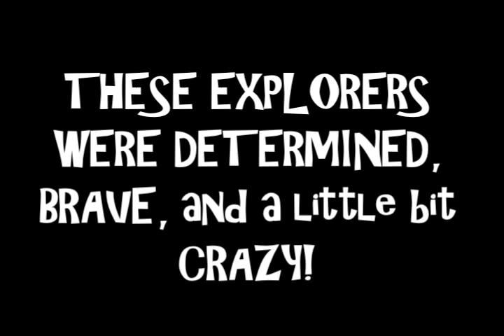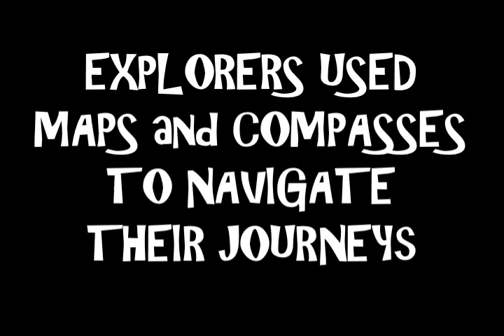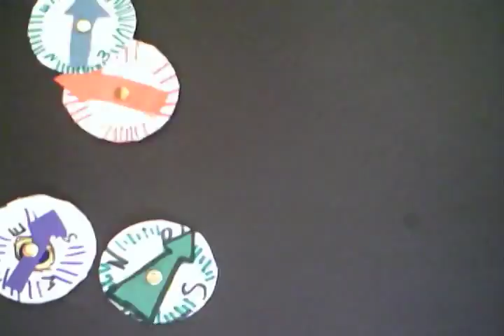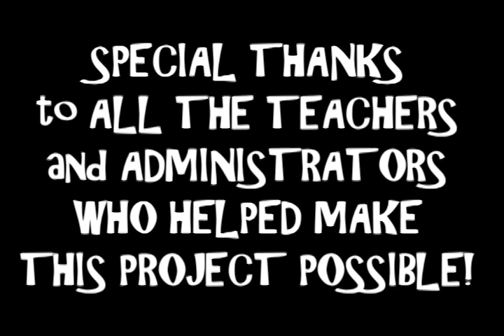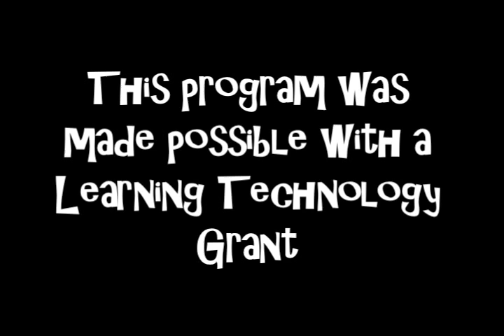PS 46 European Explorers - Henry Hudson 5-401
The 5th graders of PS 46 in the Bronx, NY created stop-motion animations about early European explorers. This animation focuses on Henry Hudson. Students focused on what it meant to be an explorer, how maps and compasses were used and the legends of sea monsters.

One 5th grade class created this animation over a 14-week residency with Puppetry In Practice. Each class met once a week for a 50-min session. Students worked in small groups to storyboard, create all the artwork, animate their scene, write and record their narration and experiment with pixillation techniques and 3-D cardboard set construction. Students used webcams, tripods and SAM Animation software to create their work.

Puppetry In Practice is a non-profit organization in Brooklyn, NY housed in the School of Education at Brooklyn College.